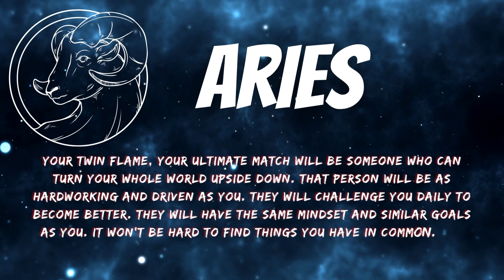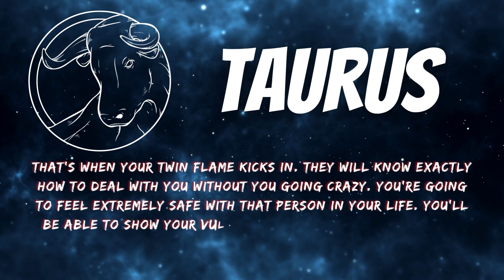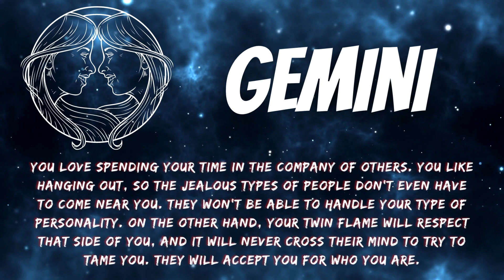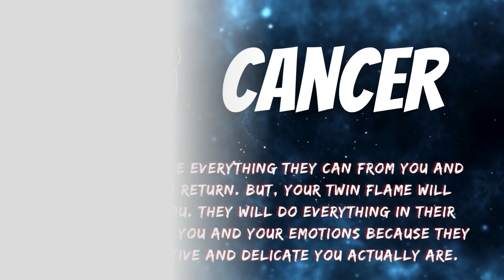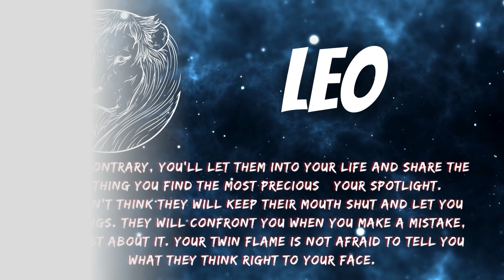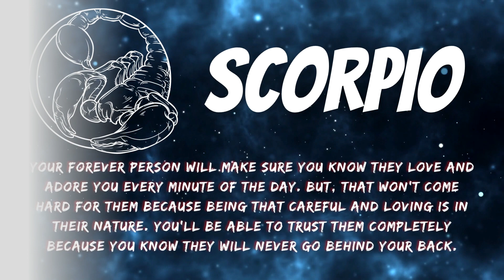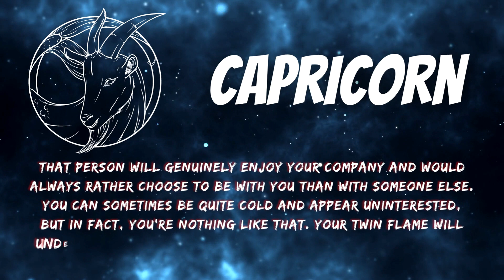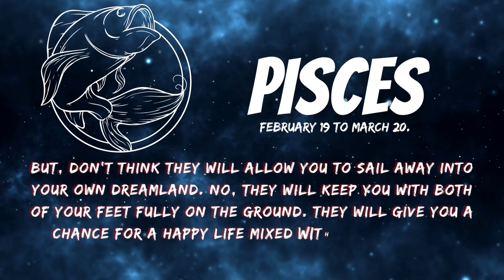This Is What Your Twin Flame Looks Like, Based On Your Zodiac Sign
Aries

Your twin fire, your supreme match will be a person who can transform your whole world inverted. That person will be as hardworking and driven as you. They will test you daily to become better. They will have the same attitude and comparable objectives as you. Aries Man Secrets

Taurus

Your twin flame will certainly understand precisely just how to handle you. It resembles they have a guidebook regarding you as well as every one of your methods from that publication. And to be flawlessly truthful, pleasing you is not an easy thing to do. Taurus Man Secrets

Gemini

Your twin flame is mostly likely to be somebody you can trust. Somebody that will not use you and throw you away. Because this has happened a lot of times, you do not give your count so conveniently, so when you discover a person you'll tell your secrets to, you can feel confident that person is your double flame. Gemini Man Secrets

Cancer

You are the type of person who goes all-in when you are in a partnership. You simply give everything you've obtained. But also for that to function, you need somebody who will certainly act like you as well as take commitment seriously. Cancer Man Secrets

Leo

Your twin fire will certainly be someone that sees the genuine you. You can show off as well as make believe to be whatever you like before others, yet the individual you're indicated to be with sees beyond that efficiency you put on for others.  Leo Man Secrets

Virgo

You're a for-life individual, your twin fire will certainly assist you to be yourself. They will certainly give you the self-confidence you require to start relying on your own. They will certainly urge you to do things you generally would not do since you hesitate that people might judge you. Virgo Man Secrets

Libra

You easily lose yourself in your ideas. Your permanent person will certainly aid you to stabilize your life as well as choosing and also choices way simpler. You're constantly attempting to help individuals and also bring them to the good side. Libra Man Secrets

Scorpio

Love remains in the information, as well as your double fire pays a great deal of attention to details. You are the kind of person that needs to recognize they are loved. Your twin fire won't make you question their love even momentarily.  Scorpio Man Secrets

Sagittarius

You require someone as free-spirited as you. A person that is not scared to break the regulations or abandon whatever and also just do what they intend to do. Sagittarius Man Secrets

Capricorn

Your twin flame will certainly think basically like you. Your way of thinking will certainly be nearly the same. Besides, you have been searching for someone that will certainly be on the same web page as you for as long now-- a person who obtains you without additional explanations. Capricorn Man Secrets

Aquarius

It's not a surprise that some people think about you as kind of boring. However, what they don't see is that you're fairly the contrary.

Your twin fire will highlight that amazing side of you that the majority of people for some reason fall short to see. Aquarius Man Secrets

Pisces

Did you know just how old musicians had individuals that influenced them to make some of their biggest jobs? Well, your twin fire will motivate you to be much more innovative than you already are. Them being by your side will certainly make you do terrific points. But, don't think they will enable you to cruise away right into your very own dreamland. Pisces Man Secrets